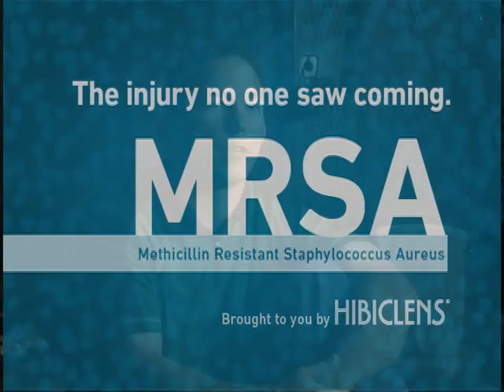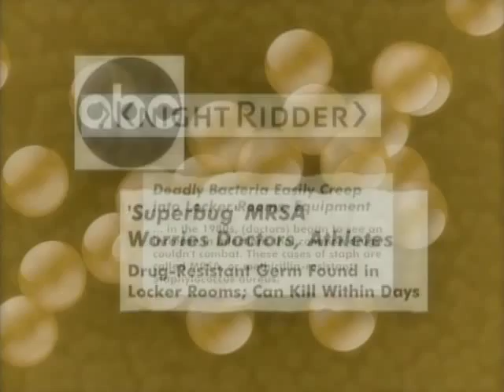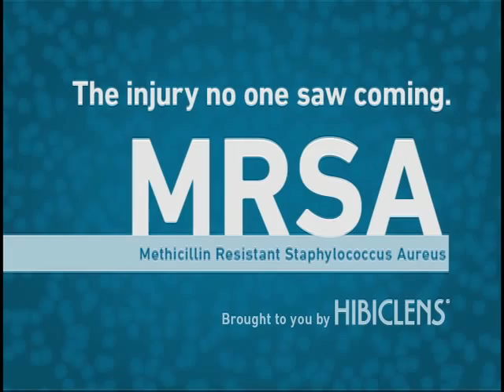MRSA the Injury No One Saw Coming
He thought it was just a bug bite, but it was MRSA.  Find out more about how you can detect and prevent MRSA and other skin infections before they turn into a serious problem.